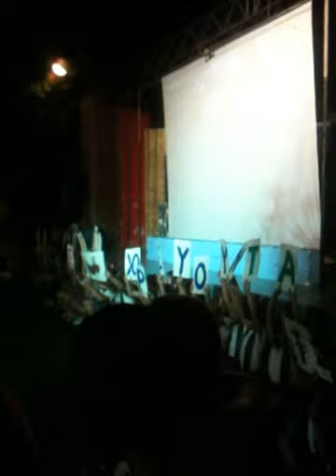tsikiboom 16072012.MOV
maraki lilipoupoli